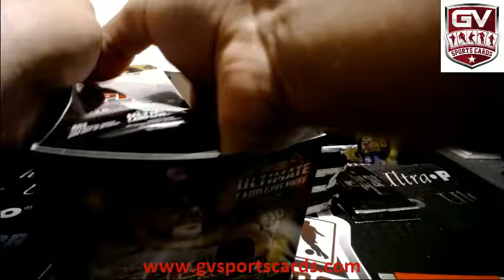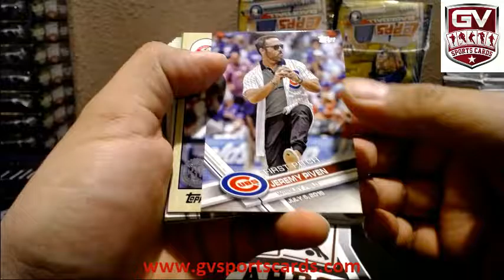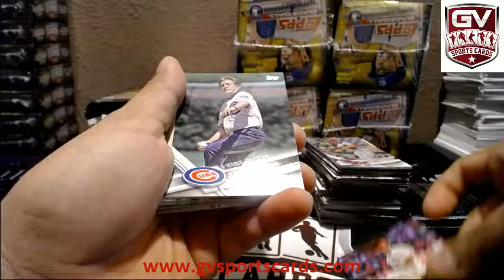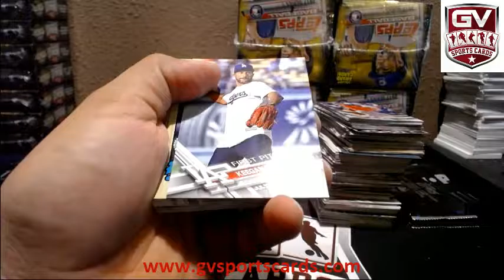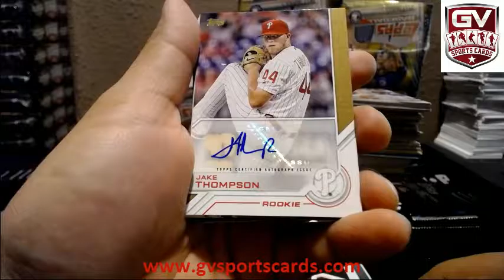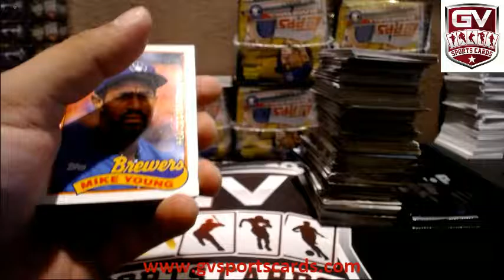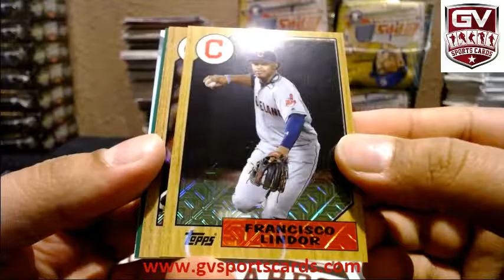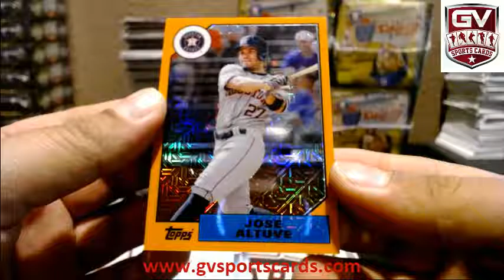2017 Topps Series 1 Baseball Jumbo HTA Box + 2 Silver Packs - DjKB